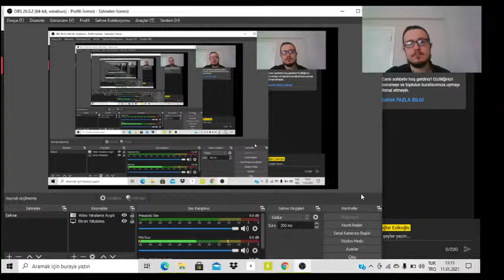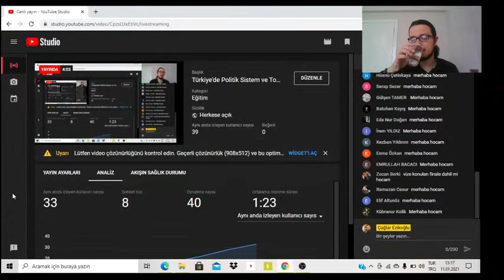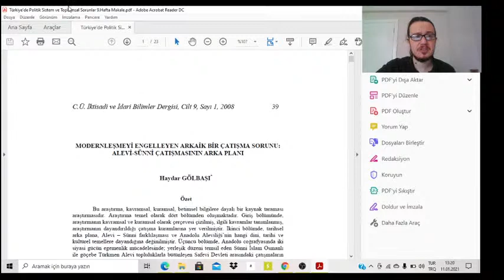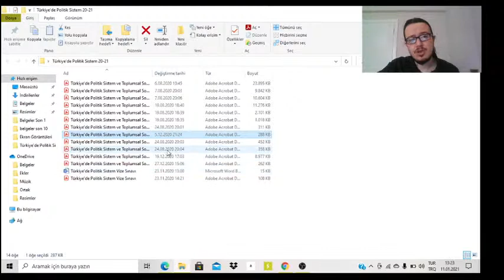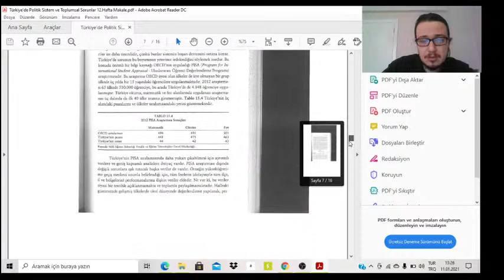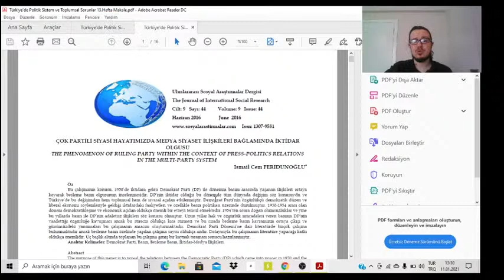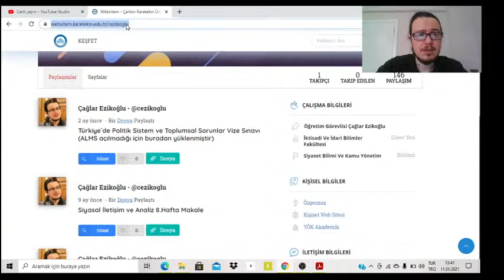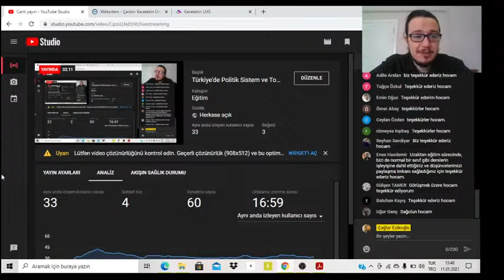Türkiye'de Politik Sistem ve Toplumsal Sorunlar 20-21 15.Hafta Dersi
11 Ocak dersidir.